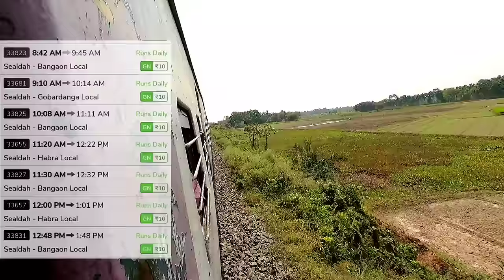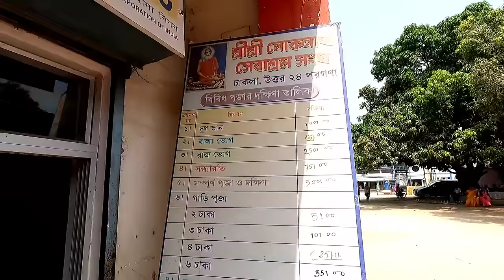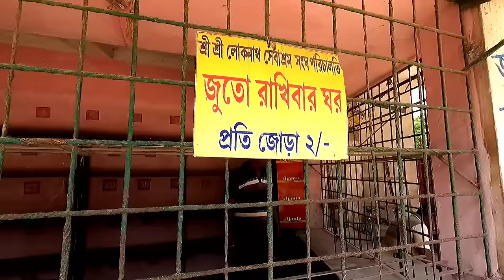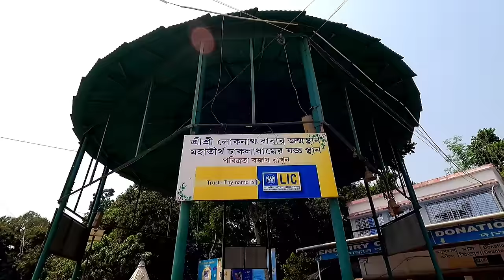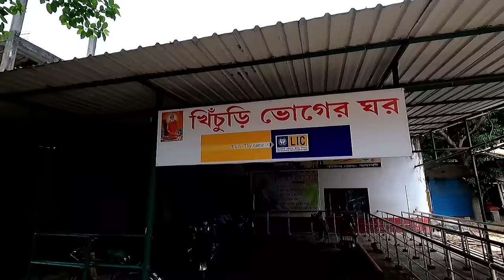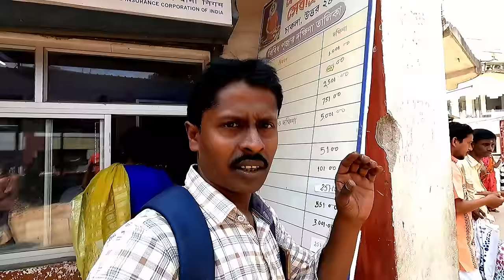চাকলা লোকনাথ মন্দির | Chakla Dham Tour| Chakla Loknath Mandir | Kachua Loknath Mandir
চাকলা লোকনাথ মন্দির | Chakla Dham | Chakla Loknath Mandir | Kachua Loknath Mandir | Kochua Chakla
👉Chakla mandir timing... opening time 8 am closing time 8:30 pm
👉Chakla dham puja time.. 12:30 pm to 1:30 pm
👉Bhog prasad time 1:30 pm
👉Coupon for prasad rs 30 khichuri and rs 70 for rajbhog prasad
👉how to reach... sealdah to guma railway station by local train... bongaon local 8:42 am

from here toto and engine van fare 👉 rs 30 Perhead
👉chakla mandir guest house room rent rs 300  Perday

Mahayogi Shri Shri Baba Loknath Brahmachari was born on 31st August 1730 (according to Bengali calendar 18th Bhadra, 1137) on the holy day of Krishna Janmashtami in Chakla village in North 24 Parganas,West Bengal, India. The great Yogi Shri Loknath and his friend Benimadhab left their home with Guruji Shri Bhagaban Ganguly after their sacred thread ceremony. After leaving their family behind, they came to Kalighat (located in Kolkata) which was a dense forest at that time (1741), on the bank of river Ganga, and started ‘Sadhana’ under the spiritual guidance of their Guru Shri Bhagaban Ganguly. The process was extremely rigorous. They spent forty years around this jungle to practice Yama, Niamey, Asana, Pranayama, Pratyahara, Dharana and Dhyana along with Brahmanusthan.

Your quarries : how to reach chakla Loknath mandie by car, chakla Loknath babar ashram, chakla Loknath dham, chakla Loknath mandir phone number, Chakla mandir Loknath, chakla Loknath mandir video, kochua chakla mandir, chakla mandir chakla West Bengal, chakla mandir dikhao,, chakla dham Loknath baba nandir, chakla dham 2022, চাকলা মন্দির, চাকলা ভ্রমণ, কচুয়া ধাম